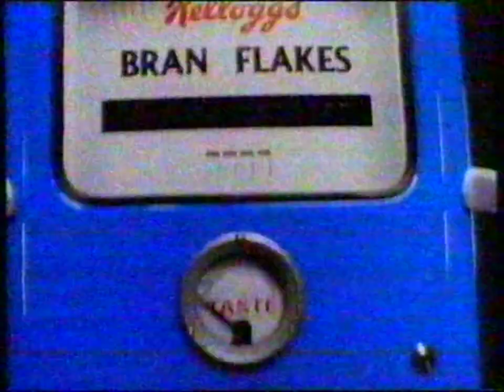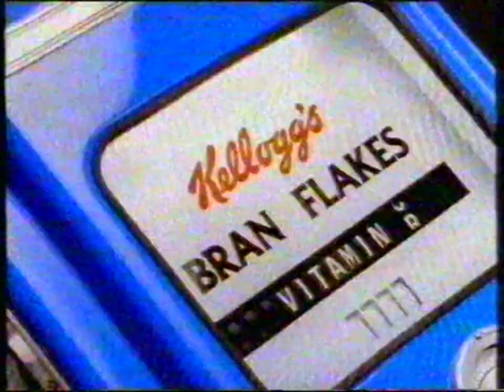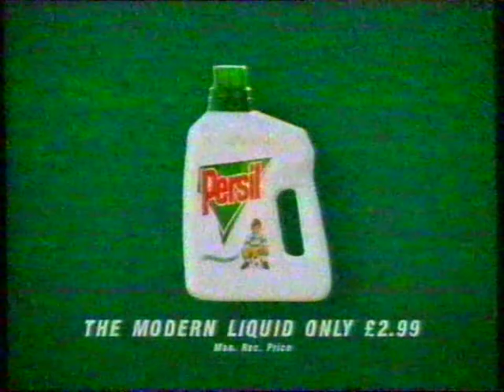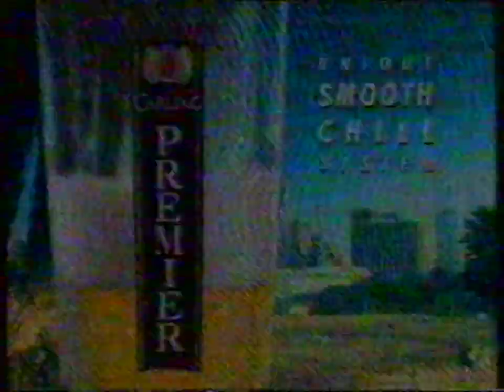Channel 5 adverts and start of Live and Dangerous, 1997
A late night junction from Channel 5 in 1997. Coming out of the Tony Slattery medical panel game (yes, not a sentence you hear often) Tibs and Fibs into an ad break and then the start of a night of baseball presented by Tommy Boyd and Todd Macklin. Also includes a short 5 News bulletin from Dalya Raphael.

Continuity announcer is Bill Buckley

Excuse the picture quality. it's analogue channel 5!